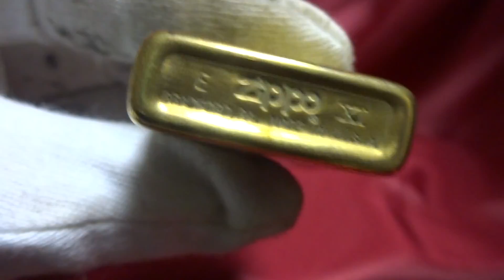１９９５年製zippo